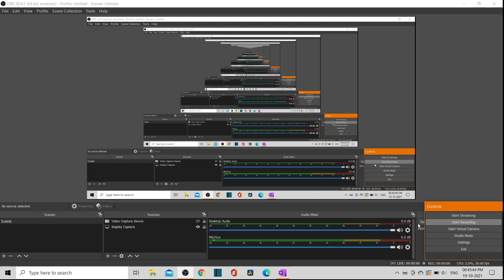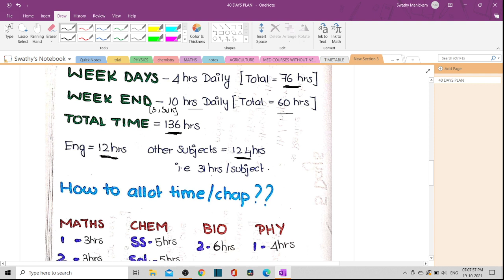THIS 40 DAYS PLAN WILL CHANGE YOUR SCORE 😱😱🔥| IN TAMIL | CLASS 12 | FREE NOTES | TERM 1 | 2021-22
12th chemistry chapter 1 in tamil